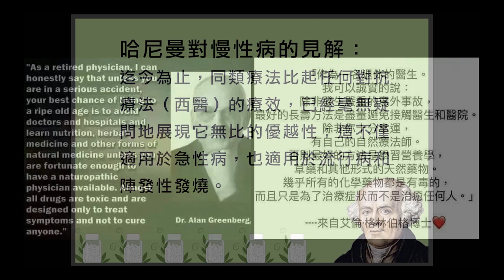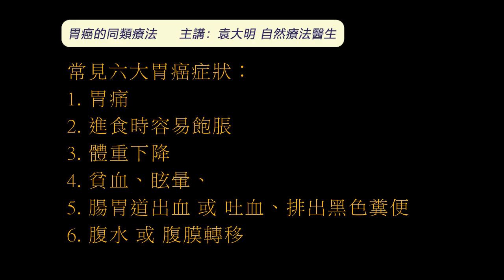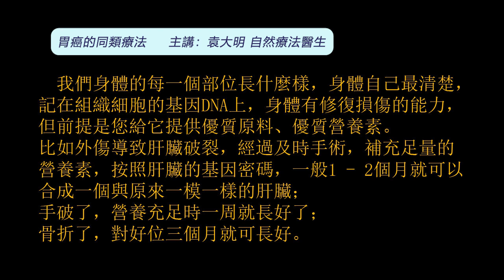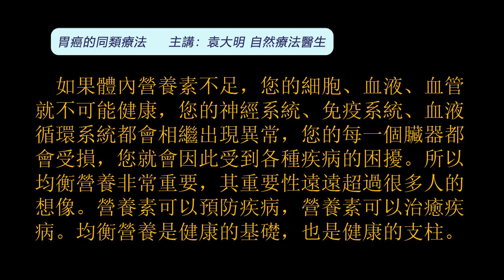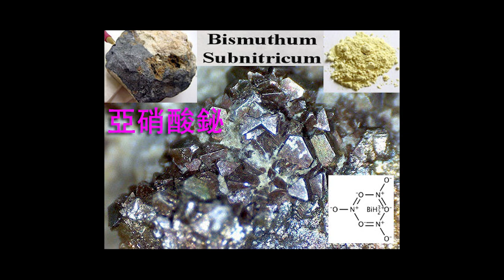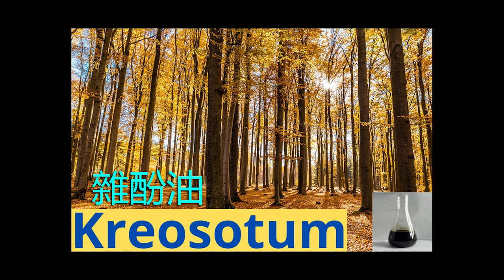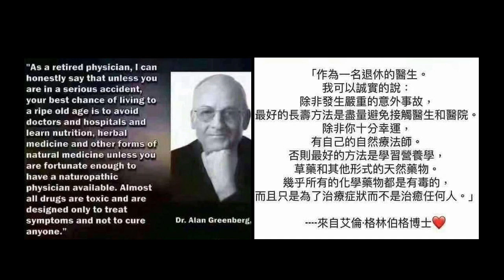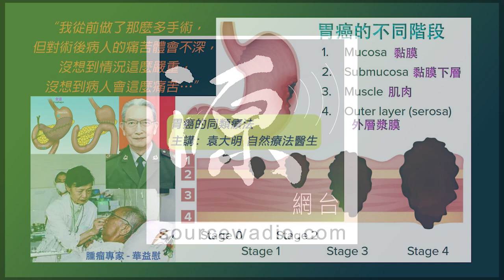《自然療法與你》- EP714 - 胃癌的同類療法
今集袁醫生和 Della 同大家分享【胃癌】（Stomach Cancer）的同類療法。
【處理（胃癌）的同類療劑】
醋酸 Aceticum Acidum 30C：

【著名的腫瘤專家華益慰在患上癌症後的臨終感悟】
《自然療法與你》- EP354 - 著名腫瘤專家得癌症後的臨終感悟
【著名腫瘤專家得癌症後的臨終感悟 - 網上資訊】